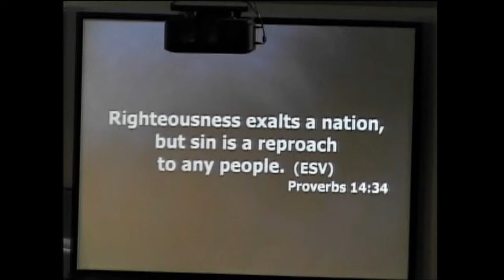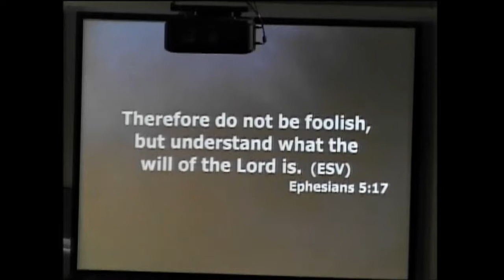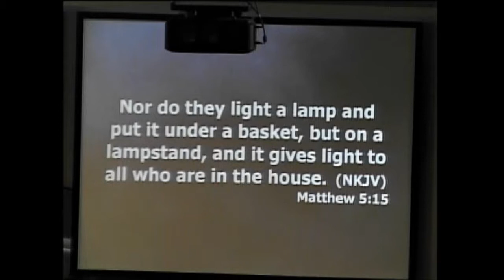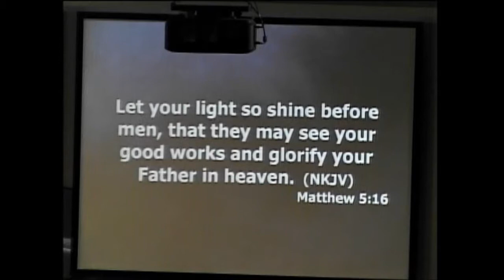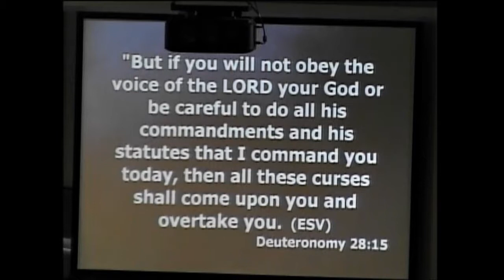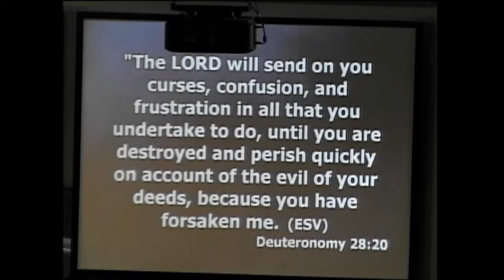07/01/18 - Bill Honaker: Righteousness Exalts A Nation